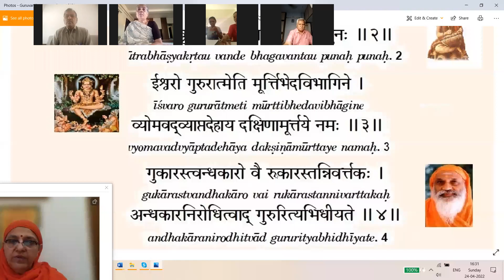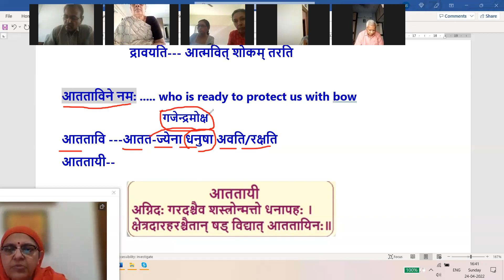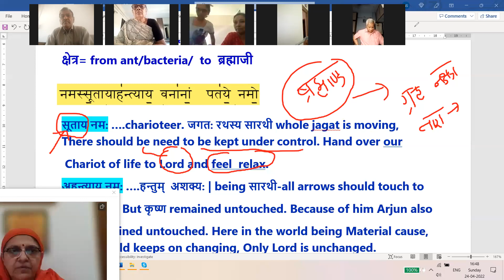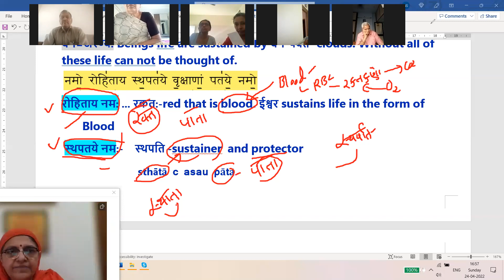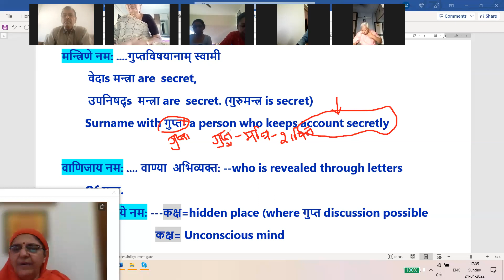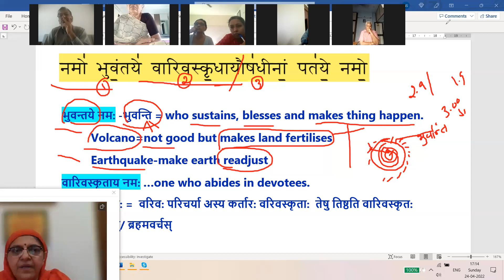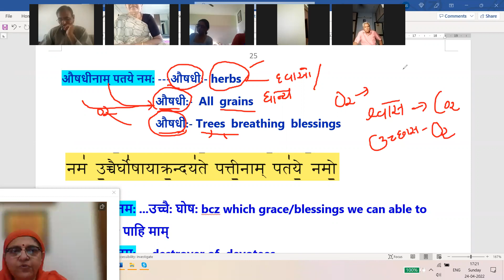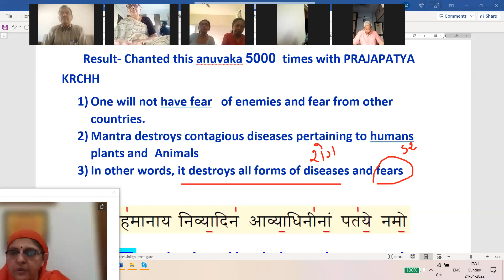શ્રી રુદ્રપ્રશ્ન -૧૦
શ્રી  રુદ્રપ્રશ્નનો શબ્દશ: અર્થ